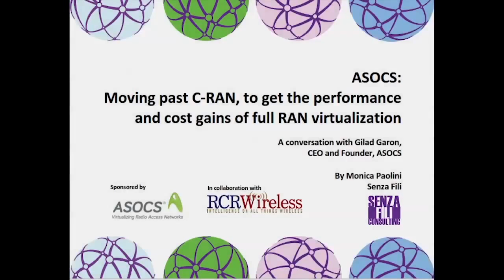Moving past C-RAN to get the performance and cost gains of full RAN virtualization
Monica Paolini of Senza Fili discusses C-RAN with ASOCS CEO Gilad Garon